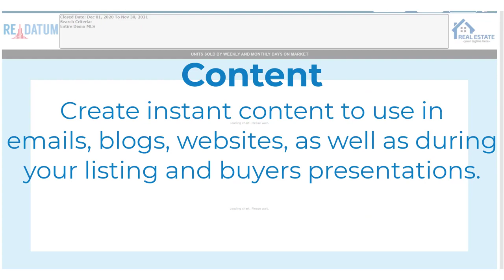What is the Best Online Agent and Broker Real Estate Software Use Redatum Tool in Canada and USA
Check this Best Software Solution Tool Try it Sign Up an easy-to-use, web-based system which allows real estate agents to identify, verify and analyze trends within any given territory!

OR Buy Redatum

Do you want someone to buy you a coffee? or Add gifts or products you’d like to buy and let your fans fund them. Go to your Dashboard in the Wishlist Tab.

We will post a Blog or Vlog Every day and share with you the Best Software Tools You Can Use and it can Help You. Whatever field of interest you are into. Whatever industry you are working.
Buy us 4 Coffee a day in to Include Your Products & Services in our websites, social media, email and more or let us negotiate in

Your All in One Solution
List of More than 152 Different Best Software Tools with different industries functionalities.
Sign up as Many as You Need or Want to Get the Benefits
Call Center Solutions Tool
SMS / Text Brigade Marketing Automation Tool (US & Canada Only)